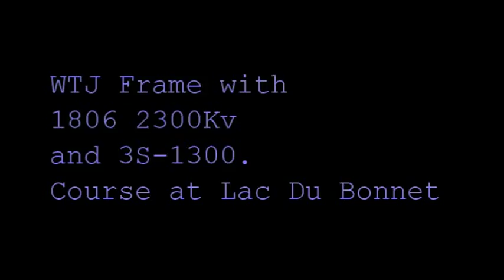WTJ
Wood Tick Jr.  Wooden frame, light, with starter motors and ESC's.  Great starter FPV platform and this shows the course we laid out for the weekend for racing.
We were doing laps under 30 seconds in most cases, and the bigger quads even faster.  Great fun.  Just through this together to show the guys on RC Groups.